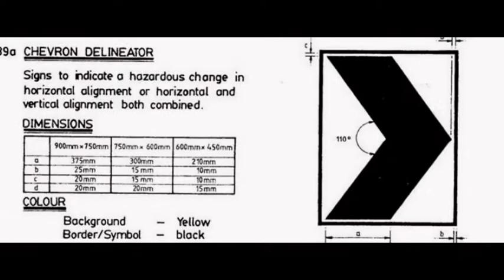Ayer Tawar JKR specification Traffic Sign, Regulatory Signs, Warning Signs Maker... in Perak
Ayer Tawar JKR specification Traffic Sign, Regulatory Signs, Prohibitive Signs, Mandatory Signs, Warning Signs Maker in Perak Malaysia

Ayer Tawar Road Junction With Minor Road On Right & Left Signs Maker, Road Junction With Minor Road On Right & Left Signs Maker in Perak Malaysia

Ayer Tawar Rock Falling Or Slide Signs  Maker, Rock Falling Or Slide Signs Maker in Perak Malaysia
Ayer Tawar Cattle Crossing Signs Maker, Cattle Crossing Signs Maker in Perak Malaysia
Ayer Tawar Roundabout Ahead Signs Maker, Roundabout Ahead Signs Maker in Ayer Tawar Perak Malaysia
Ayer Tawar Climbing Lane Signs Maker, Climbing Lane Signs Maker in Perak
Ayer Tawar Blind People Signs Maker, Blind People Signs Maker in Perak

Ayer Tawar Crossing For Disable People Signs Maker, Crossing For Disable People Signs Maker in Ayer Tawar Perak Malaysia
Ayer Tawar Narrow Bridge Signs Maker, Narrow Bridge Signs Maker in Ayer Tawar Perak Malaysia
Ayer Tawar Double Arrow Signs Maker, Double Arrow Signs Maker in Ayer Tawar Perak Malaysia
Ayer Tawar Two - Way Traffic  Maker Signs, Two - Way Traffic Signs Maker in Ayer Tawar Perak Malaysia
Ayer Tawar Divided Highway (Road)Ahead & Ends Signs Maker, Divided Highway (Road)Ahead & Ends Signs Maker in Ayer Tawar Perak Malaysia

Ayer Tawar Chevron Delineator Signs Maker, Chevron Delineator Signs Maker in Ayer Tawar Perak Malaysia
Ayer Tawar Weighbridge Station Signs Maker, Weighbridge Station Signs Maker in Ayer Tawar Perak Malaysia
Ayer Tawar Wildlife Crossing Maker, Wildlife Crossing Maker in Ayer Tawar Perak Malaysia
Ayer Tawar Road Junctions On The Left & Right Sign Maker, Road Junctions On The Left & Right Sign Maker in Ayer Tawar Perak Malaysia
Ayer Tawar Advance Warning For School Zone Signs Maker, Advance Warning For School Zone Signs Maker in Ayer Tawar Perak Malaysia

Ayer Tawar Bus Stop Signs Maker, Bus Stop Signs Maker in Perak Malaysia
Ayer Tawar Name of Town or Village Signs Maker, Name of Town Or Village Signs Maker in Perak Malaysia
Ayer Tawar Public Telephone Signs Maker, Public Telephone Signs Maker in Perak Malaysia
Ayer Tawar Parking Signs Maker, Parking Signs Maker in Ayer Tawar Perak Malaysia
Ayer Tawar First Aid Station Signs Maker, First Aid Station Signs Maker in Perak Malaysia

Ayer Tawar Hospital Signs Maker, Hospital Signs Maker in Perak Malaysia
Ayer Tawar Filling Station Signs Maker, Filling Station Signs Maker in Perak Malaysia
Ayer Tawar No Through Road Maker, No Through Road Maker in  Perak Malaysia
Ayer Tawar U - Turn Signs Maker, U - Turn Signs Maker in Perak Malaysia
Ayer Tawar Recreational Area Signs Maker, Recreational Area Signs Maker in Perak Malaysia

Ayer Tawar Historical & Cultural Interest Signs Maker, Historical & Cultural Interest Signs Maker in  Perak Malaysia
Ayer Tawar River Name Signs Maker, River Name Signs Maker in Perak Malaysia
Ayer Tawar Approach To Junction Of Roads Leading To Main Centre Signs Maker, Approach To Junction Of Roads Leading To Main Centre Signs Maker in Perak Malaysia
Ayer Tawar Approach To Road Junction Where One Road Is Of Major Importance Signs Maker, Approach To Road Junction Where One Road Is Of Major Importance Signs Maker in Perak Malaysia
Ayer Tawar Destination Of Road Leading From Junction Signs Maker, Destination Of Road Leading From Junction Signs Maker in Perak Malaysia
Ayer Tawar Guide Destination/ Guide Distance Sign And Guide Route Marker signs Maker, Guide Destination/ Guide Distance Sign And Guide Route Marker Signs Maker in Perak Malaysia
Ayer Tawar Vertical And Lateral Placement Of Signs Maker, Vertical And Lateral Placement Of Signs Maker in Perak Malaysia

Ayer Tawar Erection Of Signs Maker, Erection Of Signs Maker in Perak Malaysia
Ayer Tawar Recommended Letter Height Signs Maker, Recommended Letter Height Signs Maker in Perak Malaysia
Ayer Tawar Arrangement Of Directional Arrows In Descending Order Signs Maker, Arrangement Of Directional Arrows In Descending Order Signs Maker in Perak Malaysia
Ayer Tawar Typical Location For Destination Signs Maker, Typical Location For Destination Signs Maker in Perak Malaysia
Ayer Tawar Typical Location Of Route Markers On Directional Guide Signs And On Kilometre Posts Signs Maker, Typical Location Of Route Markers On Directional Guide Signs And On Kilometre Posts Signs Maker in Perak Malaysia
Ayer Tawar Typical Location For Stop Signs Maker,Typical Location For Stop Signs Maker in Perak Malaysia
Typical Location For Vield Signs Maker, Typical Location For Vield Signs Maker in Perak Malaysia

Ayer Tawar Commercial Air Conditioning System in Ayer Tawar Perak Malaysia